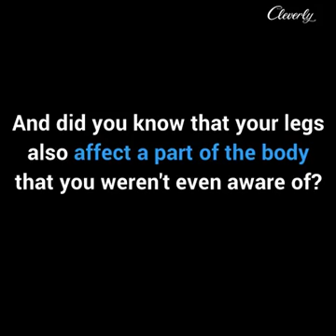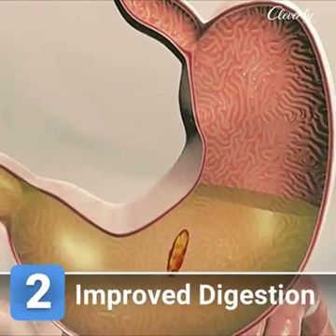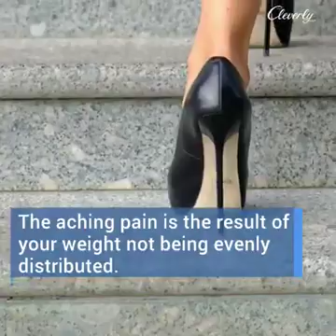Raises Legs for 20minutes a day &5Reasons to kick up your feet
‎Jay Lalwani यांचेकडून व्हिडिओ